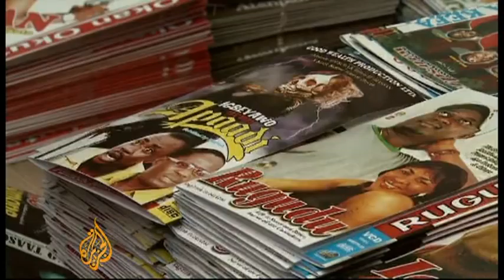DVD piracy plagues 'Nollywood' - 30 Oct 09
Nigeria is home to the world's fastest growing film industry.

It churns out more than 2,000 films every year and employs hundreds of thousands of Nigerians.

But 'Nollywood' is being plagued by the growing problem of DVD piracy.

Within 48 hours of a film's release, an illegal copy can often be found on the street.

Al Jazeera's Yvonne Ndege reports from Lagos.